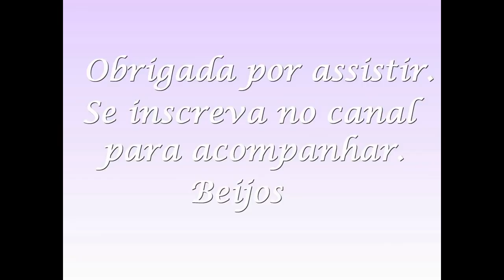Produtos de Higiene da Vivi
Nosso instagram: @uma_menina_especial_yt